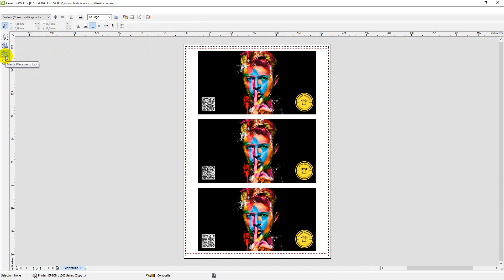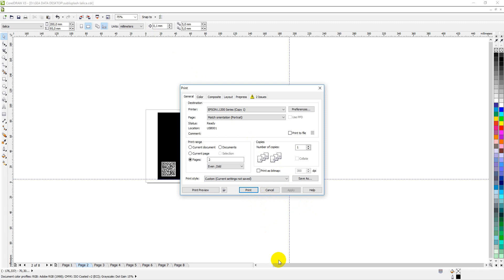Sublimacija na šalice | Postavke Epson printera | Epson L1300 | Ispis iz Corel Draw-a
Epson Sublimacija | Postavke printanja na Epson L1300 | Corel Draw
Priprema i postavke ispisa na Epson L1300 sublimacijskom printeru. Postavljanje grafike unutar otvorenog plašta u dimenziji 200x93mm. Nakon što ste postavili format i centrirali vašu grafiku pratite upute kako pravilno odraditi pripremi za ispis, postavke printera i sami ispis vaših grafika.